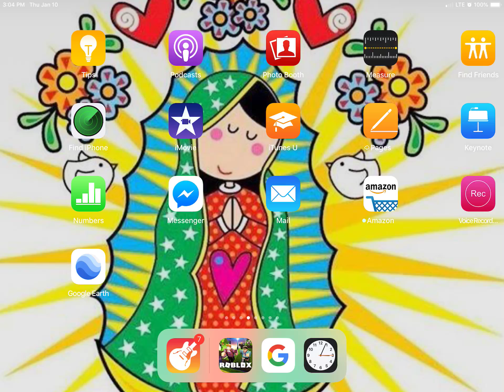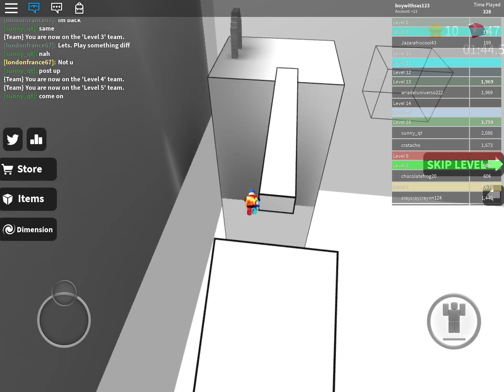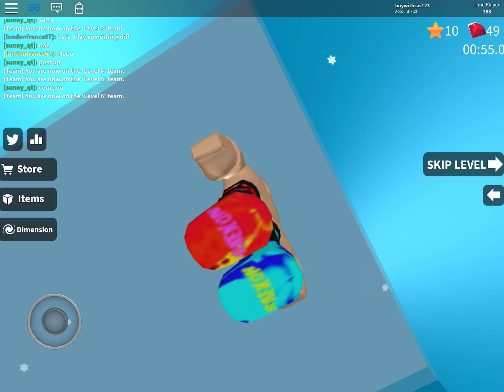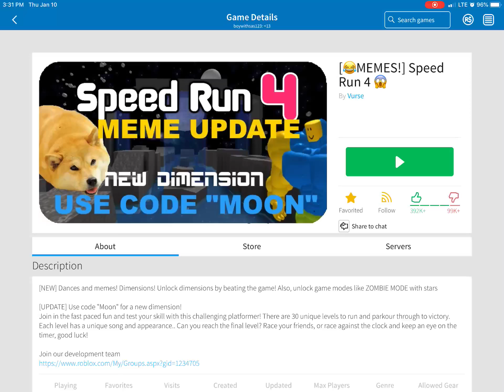January 10, 2019